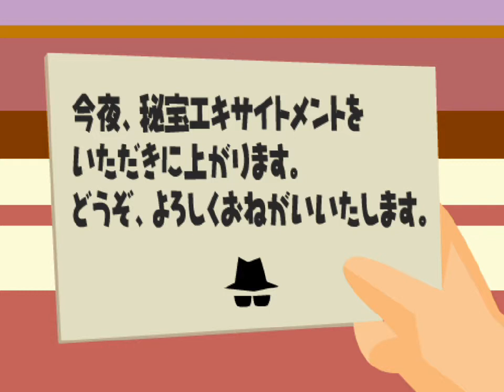Espionage Joe & Oscar (Japanese) 凸凹諜報部員ジョー&オスカー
2001年Shockwave.co.jp、アニメコンテスト出品作品。
一般投票得票第一位。